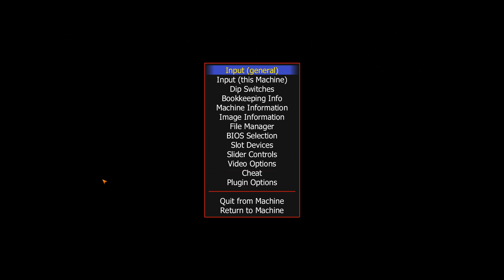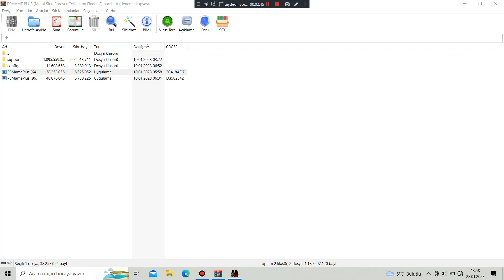Metal Slug 1 (Bootleg) With Cheats - Stage 01